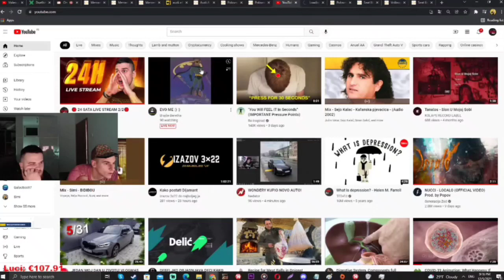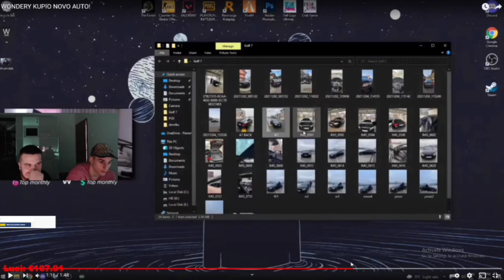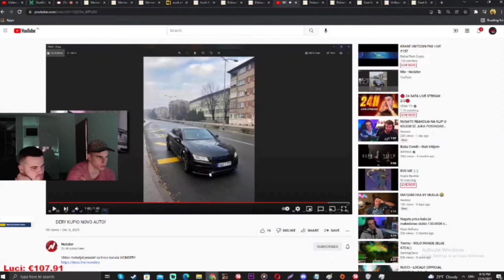SIMI REAKCIJA NA WONDERY NOVI AUTO!!